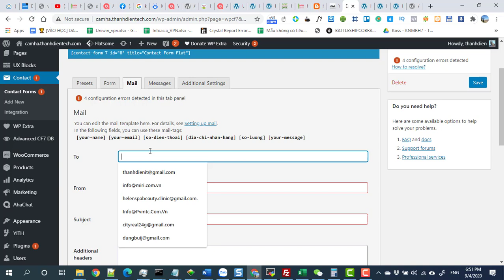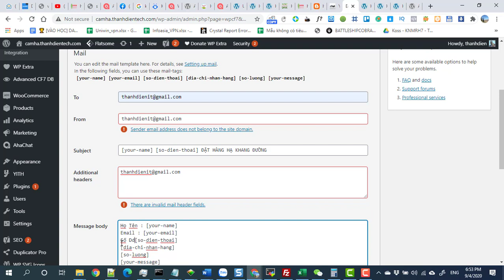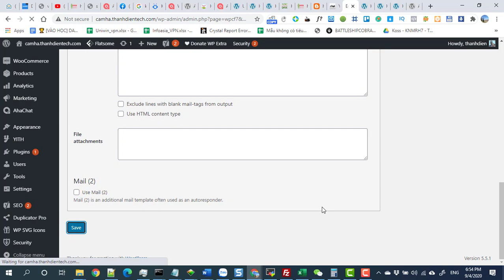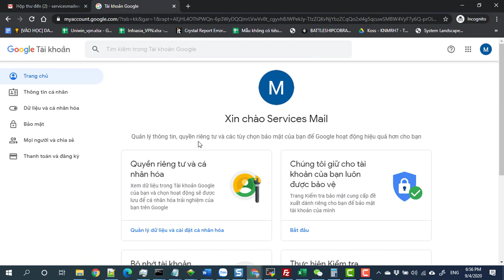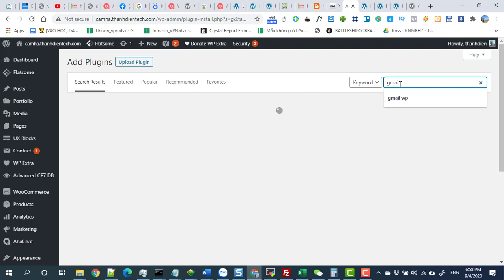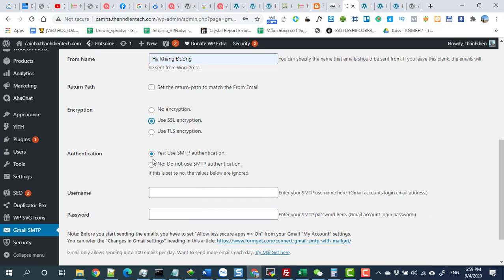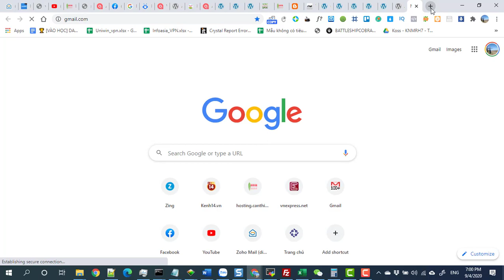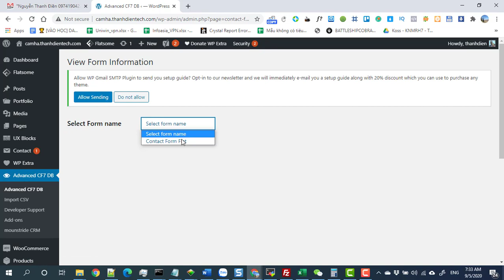Hướng dẫn Chỉnh sửa Form contact form 7 và lấy thông tin khách và gửi về mail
Hướng dẫn Chỉnh sửa Form contact form 7 và lấy thông tin khách và gửi về mail | Nhận email từ contact form 7 | wp gmail wordpress | cấu hình mail wordpress